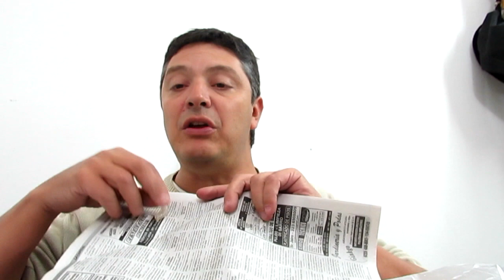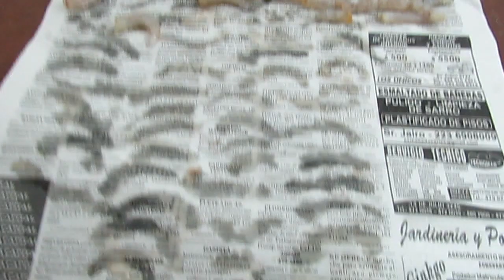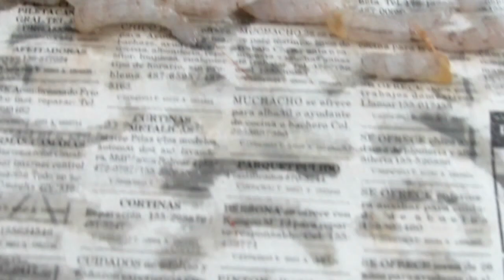La mejor carnada para Pejerrey de mar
Se vienen los meses fríos y con ello las corrientes de agua del sur trayendo los tan preciados pejerreyes a nuestras costas. Es importante conocer la mejor forma de conservar y tratar las carnadas para que duren mas tiempo en el anzuelo, no se salgan facilmente y se puedan lograr mas y mejores capturas. Compartimos con ustedes algunos tips ideales para esta especie